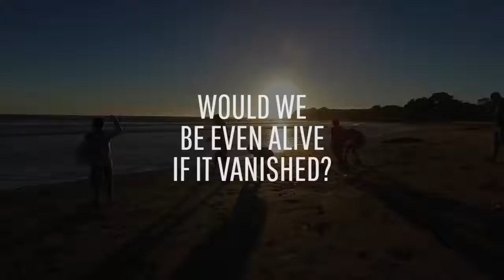What If the Sun Suddenly Disappeared